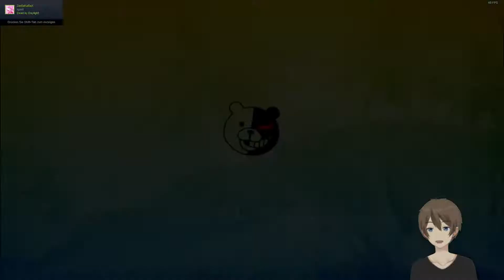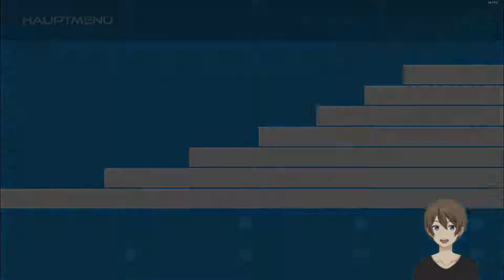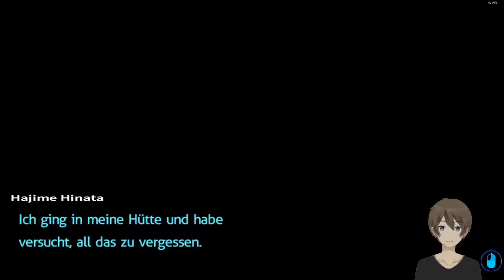Danganronpa 2 Goodbye Despair 044# Wir sehen "Es"!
Heute sehen wir ein kleines Secret in Danganronpa welches wir nur sehen konnten weil wir mit dem Richtigen Charakter gesprochen haben ^.^